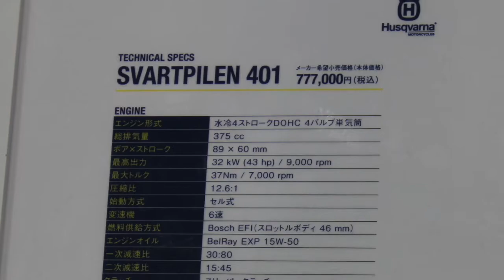2018 Husqvarna SVARTPILEN 401 | スバルトピーレン401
ストリートカフェスタイルのビットピーレンをアップハンドドル仕様に合わせて各部変更したのがハスクバーナ・スバルトピーレン401です。701もあります。ちなみに安心して下さい！401表記ですが、実際の中免でオーケーの排気量は375ccです！ 2018年4月現在、個人的に一番気になってるバイクです。

2018東京モーターサイクルショーにて。